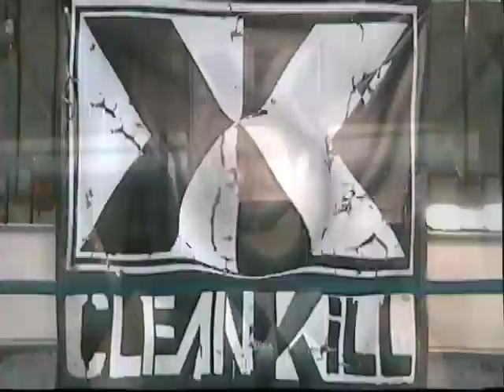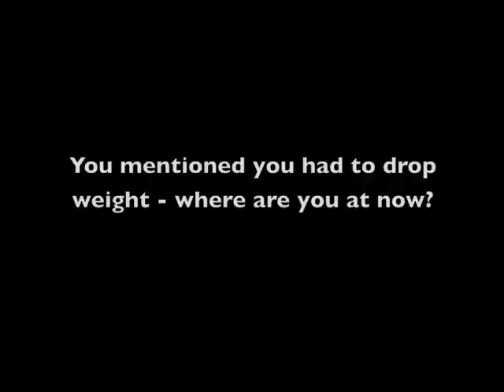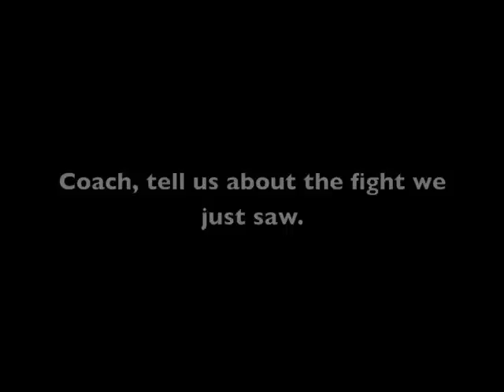No Gi World Championships Robson Rodrigues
On August 10th, Coach Robson "Robynho" Rodrigues competed in the 2nd World No Gi Championship.